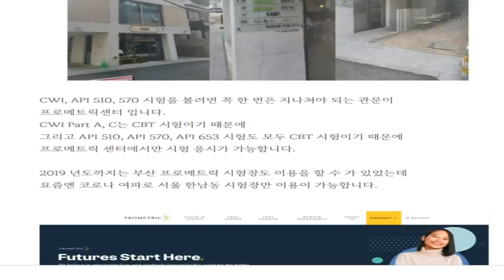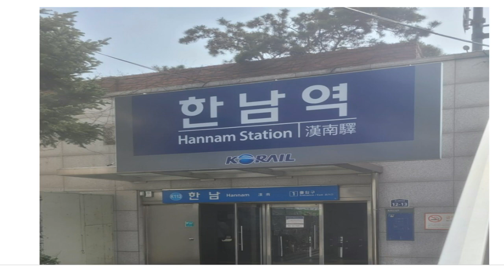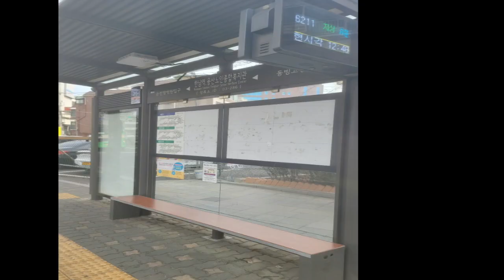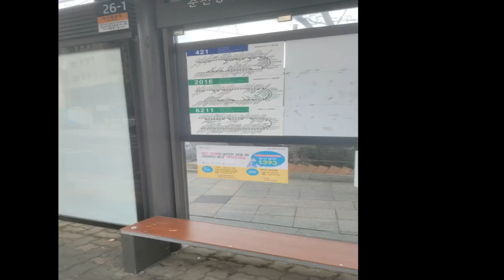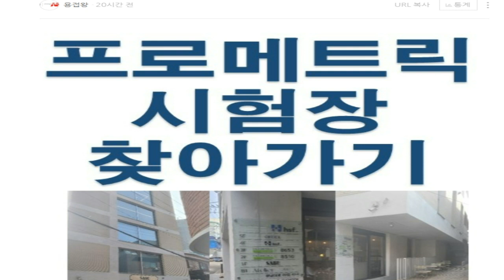프로메트릭 시험장 가는방법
CWI, API 510, 570, 653, 571, 토플 등
미국 자격증 시험 중 CBT 시험을 볼 수 있는 프로메트릭 센타 가는방법 입니다.

타지역, 지방에서 KTX 타고 올라와서 지하철 타고 가는법, 택시, 주차 정보를 안내합니다.